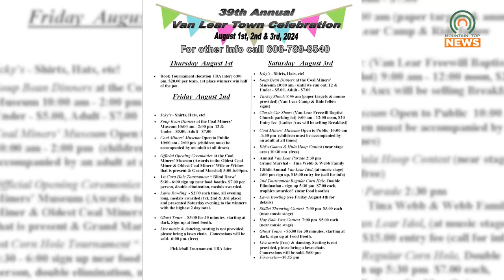Thirty-Ninth Van Lear Town Celebration hits the Streets August 1-3, 2024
The Van Lear Historical Society and Paintsville Tourism will be holding the thirty-ninth Van Lear Town Celebration beginning Thursday, August 1, 2024, until Saturday, August 3, 2024.